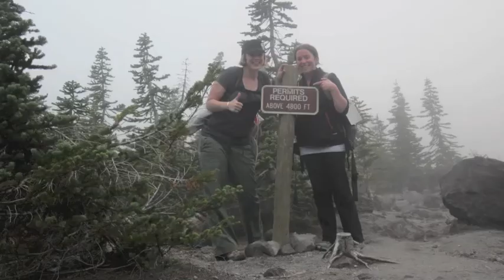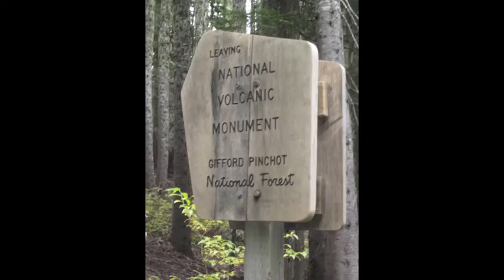Britt And Maria Summit St Helens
These ladies kicked some ash today!!